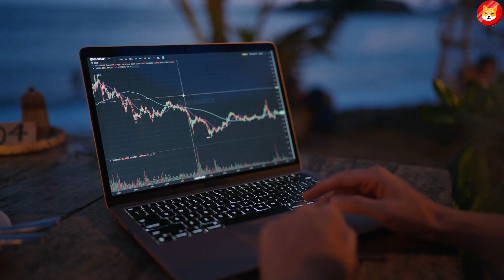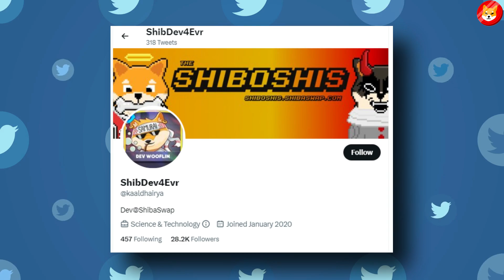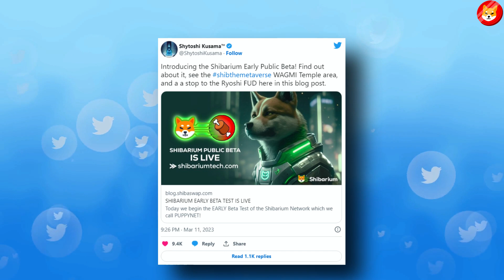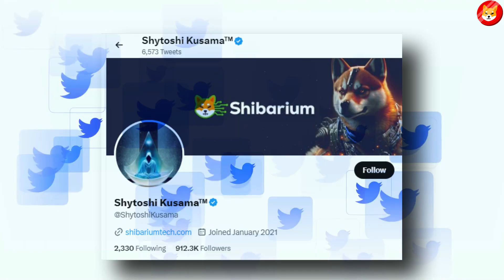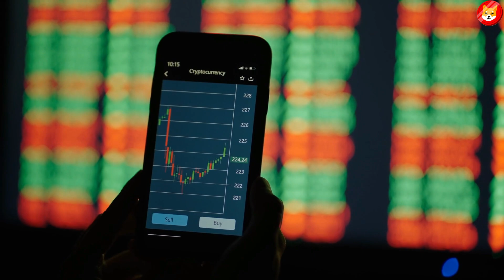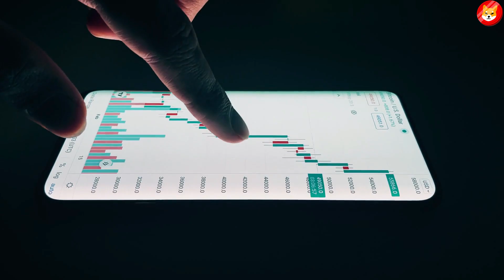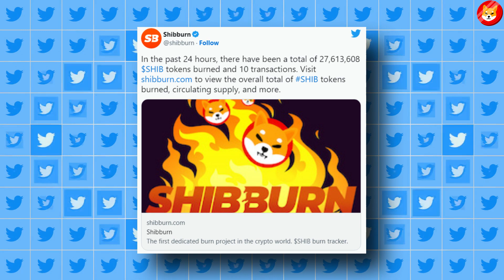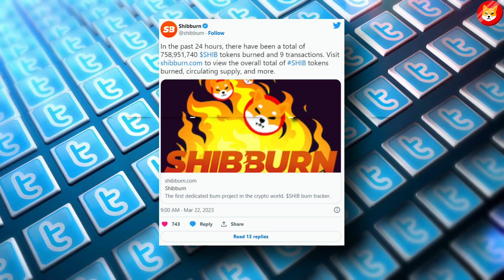TOP 1 EXPERT SAYS: "$10.00 SHIBA INU, BUT UNDER ONE CONDITION"!! - SHIBA INU COIN NEWS TODAY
1. THIS IS EXACTLY WHAT SHIBA INU PRICE WILL BE IN THE UPCOMING 2 WEEKS!!! - SHIBA INU COIN NEWS TODAY ||
2. SHIBA INU IS ABOUT TO GO SKYROCKET (97% DON'T SEE THIS!) - SHIBA INU NEWS TODAY ||
3. 60 SEC AGO: CEO OF SHIBA INU COIN WITH URGENT MESSAGE FOR SHIB HOLDERS!! - SHIBA INU COIN NEWS TODAY ||